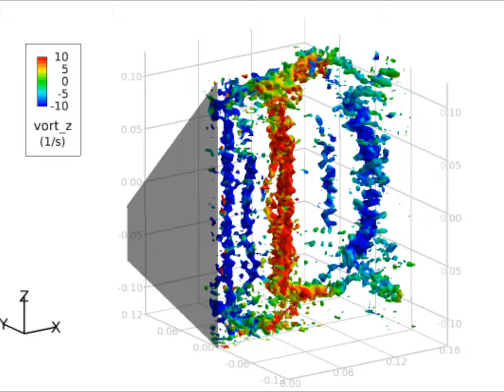St = 0 17 Vort z